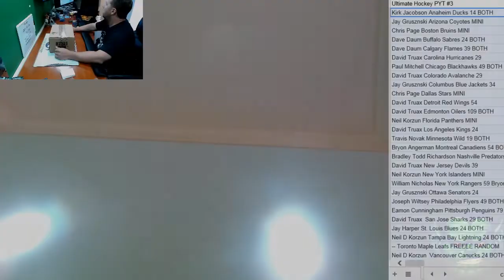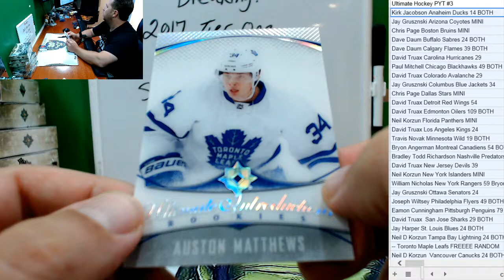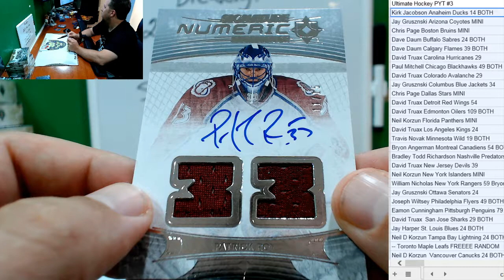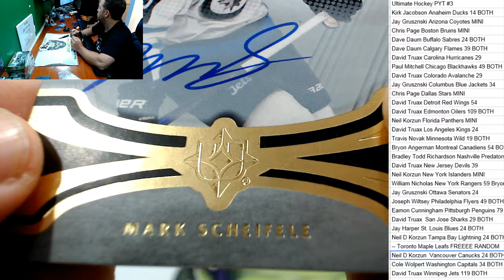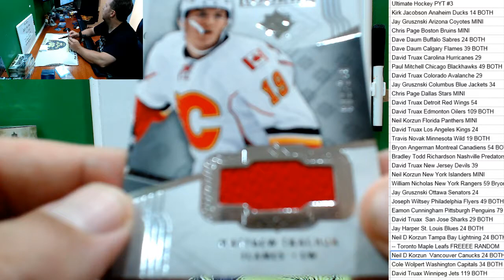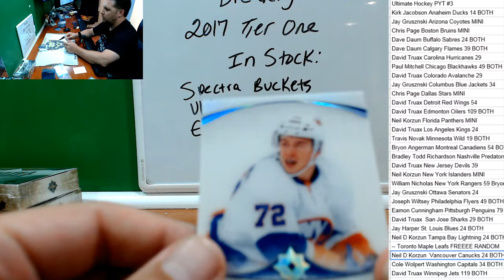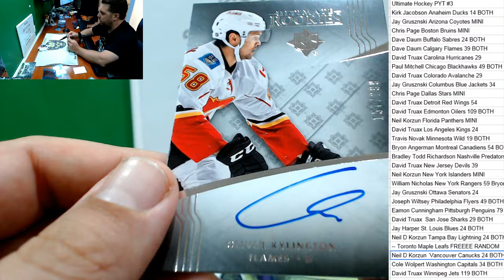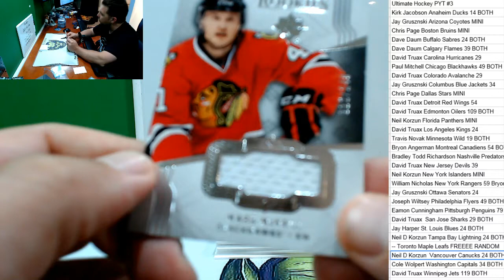2016/17 Upper Deck Ultimate Collection Hockey Case PYT #3 Patrick Roy Auto!